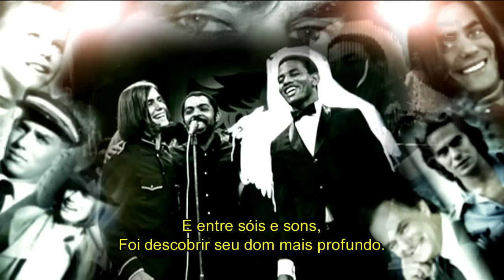Homenagem para Ronnie Von - Todo Seu (12/12/16)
A produção do Todo Seu junto com a bonitinha Elisa Gattti fizeram uma homenagem especial sobre a trajetória do príncipe Ronnie Von.